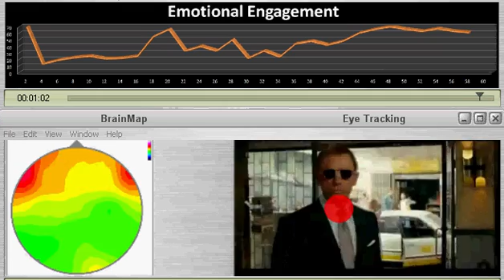EEG + Eye Tracking Output.mov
Neuroco's EEG, GSR and Eye-tracking measures whilst someone watches a film trailer.